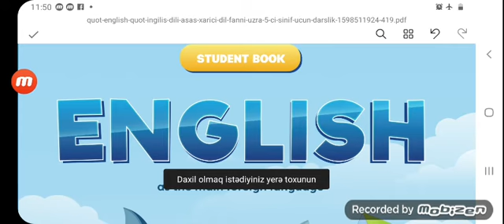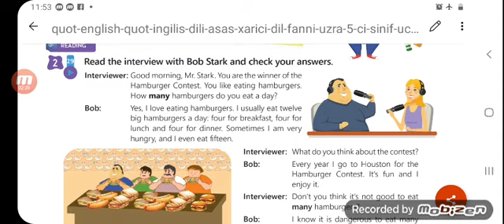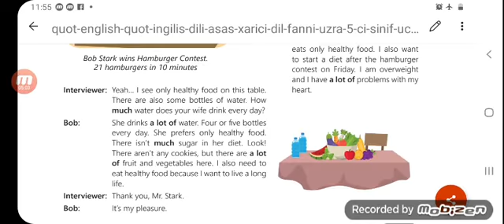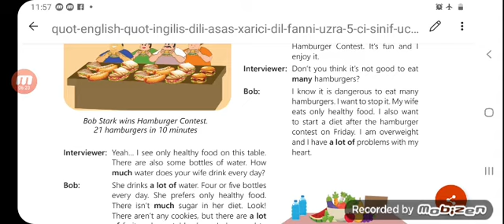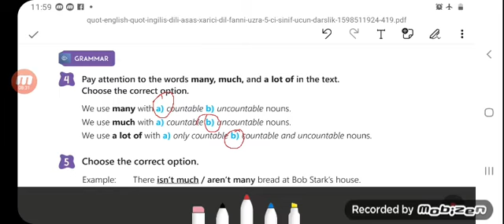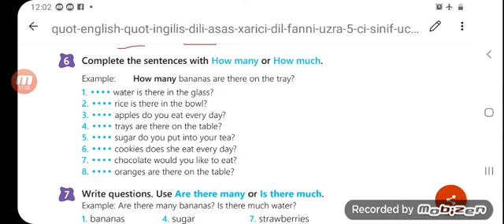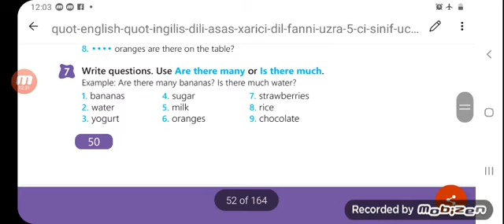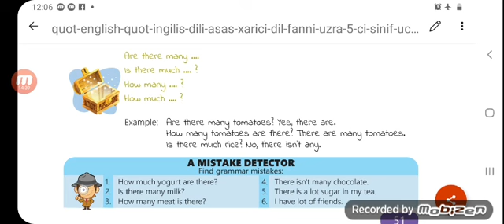ingilis dili ,5 sinif bolme 4, variant B,english 5 grade unit 4 B variant.lesson 2